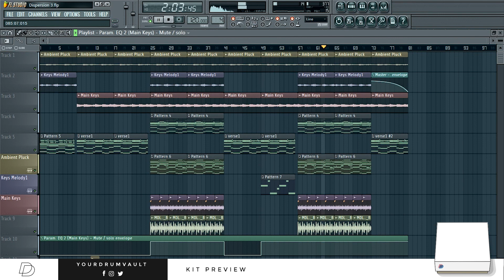Kit Preview - Dispersion (Stem Kit)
Rayd Beats goes through the Unique Loops, Stems, & Midi inside of the Dispersion (Stem Kit)

✔️ 75 Individual Track Stems
✔️ 72 Unique Midi Files
✔️ Labeled by BPM & Key